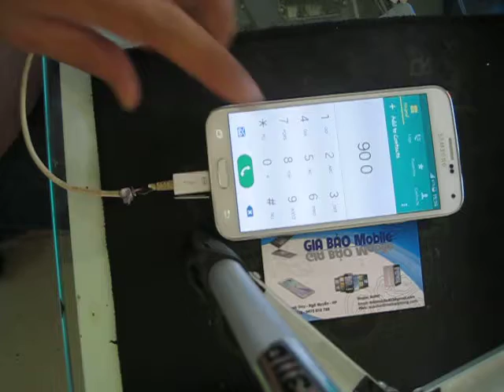Mở Mạng điện thoại galaxy S5 tại hải phòng ok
Gia Bảo Mobile - 168 Lạch Tray- Hải Phòng
Chuyên Unlock ,Giải Mã , Mở Mạng tất cả ĐT Samsung Galaxy S6 edge, S6 ,S5,S4.. Note5. Note4. Note3. Note2. Samsung Dòng A800.A7...A5..A3...Samsung J700. .T7xx.
ngoài ra Nhận : Unlock, giải Mã Mở mạng tất cả các dòng Điện Thoại : iPhone-LG-Samsung-HTC-SKY-Nokia.SONY. lấy máy ngay trong 10p'
LH: 168 Lạch Tray-Hải Phòng-
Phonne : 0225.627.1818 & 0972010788